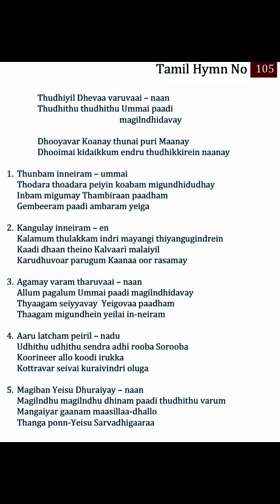TPM Tamil Song no- 105 Thudhiyil Dhevaa varuvaai – naanThudhithu thudhithu Ummai paadimagilndhidavay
Tamil Hymn No

105

Thudhiyil Dhevaa varuvaai – naan

Thudhithu thudhithu Ummai paadi

magilndhidavay

Dhooyavar Koanay thunai puri Maanay Dhooimai kidaikkum endru thudhikkirein naanay

1. Thunbam inneiram - ummai

Thodara thoadara peiyin koabam migundhidudhay Inbam migumay Thambiraan paadham Gembeeram paadi ambaram yeiga

2. Kangulay inneiram - en Kalamum thulakkam indri mayangi thiyangugindrein Kaadi dhaan theino Kalvaari malaiyil Karudhuvoar parugum Kaanaa oor rasamay

3. Agamay varam tharuvaai - naan Allum pagalum Ummai paadi magilndhidavay Thyaagam seiyyavay Yeigovaa paadham Thaagam migundhein yeilai in-neiram

4. Aaru latcham peiril - nadu

Udhithu udhithu sendra adhi rooba Sorooba Koorineer allo koodi irukka Kottravar seivai kuraivindri oluga

5. Magiban Yeisu Dhuraiyay - naan

Mangaiyar gaanam maasillaa-dhallo

Magilndhu magilndhu dhinam paadi thudhithu varum Thanga ponn-Yeisu Sarvadhigaaraa